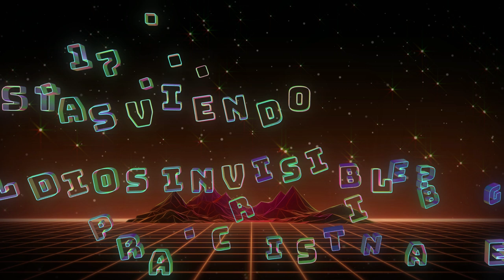Como estas viendo al Dios invisible Exodo 33: 17... Pastora Cristina Bengoechea.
Nuestra fe en Cristo nos hace ver a Dios,mas alla de lo tangible,de lo que podamos ver o tocar.Jesucristo nos muestra quien es Dios como padre, como salvador,como creador,nos muestra y demuestra la plenitud del amor de Dios, por eso en Cristo estamos completos. Jesucristo es el camino,la verdad y la vida,nadie va al padre si no es por El. Juan 14.6